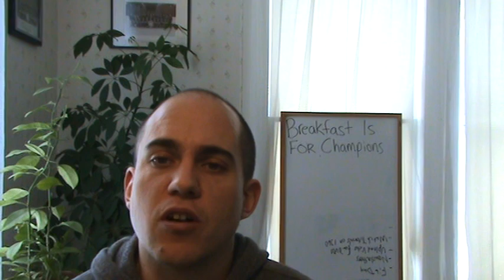How To Lose 28 Pounds in 6 Weeks